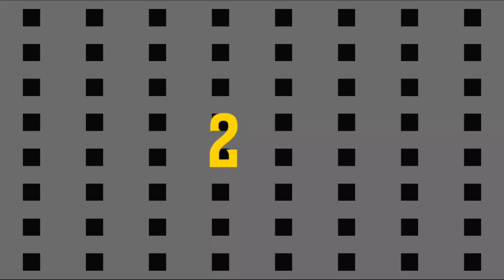STEP-BY-STEP TRANSFORMATION!😍|So Satisfying❤|4 in 1-BEDROOM+LIVING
Here's how you can incredibly convert your bedrooms and living rooms into a master piece.
Small Bakery Shop | Architecture Interior Design- BEFORE AND AFTER | Warm & Cool Color Theme